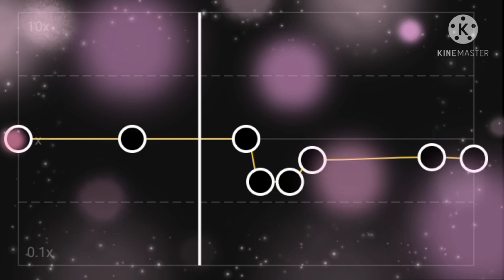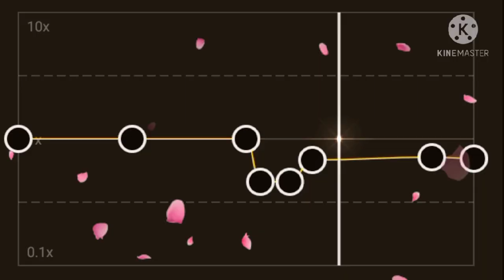Molly Kate Kestner || Prom Queen|| Capcut Audio Edit